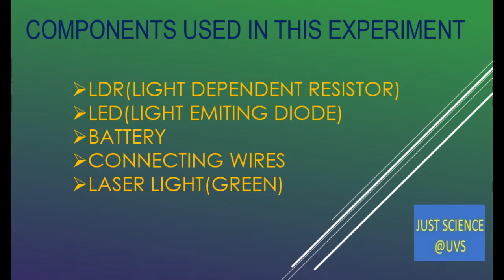LDR ( light dependent resistor)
In this video, we will see how LDR will behave when laser light is incident on it. we will see how the LED bulb work.

Thanks